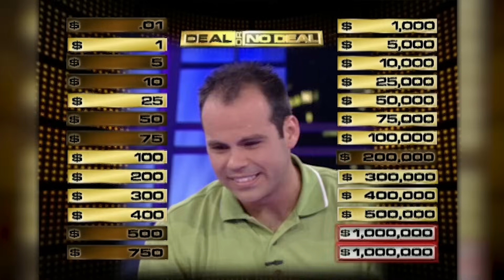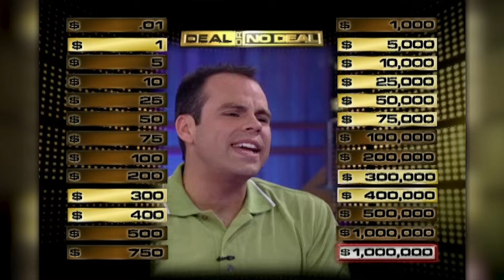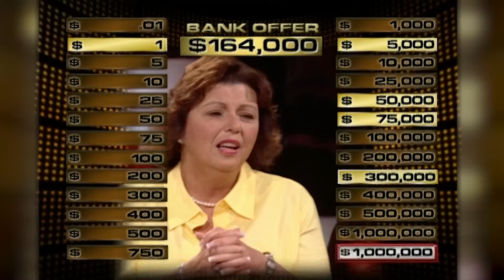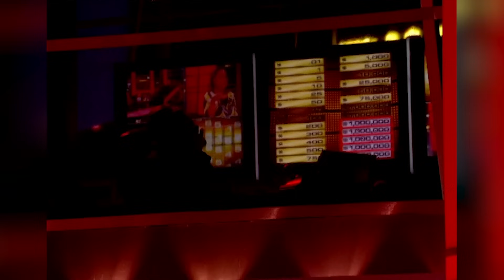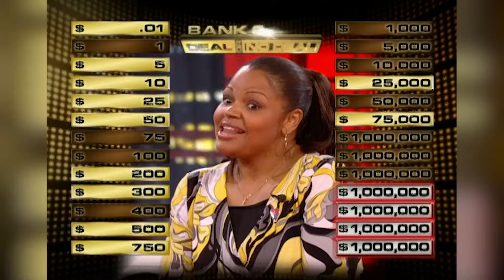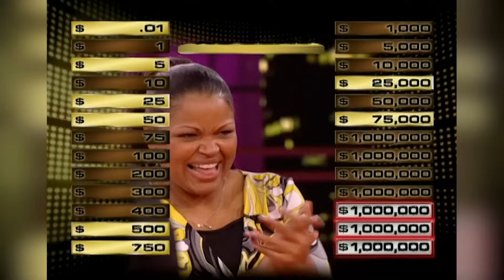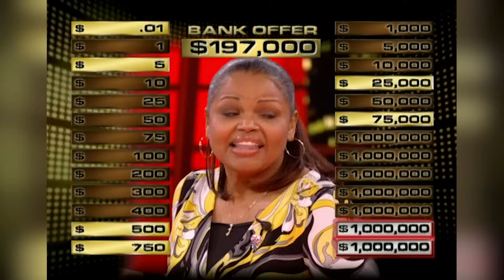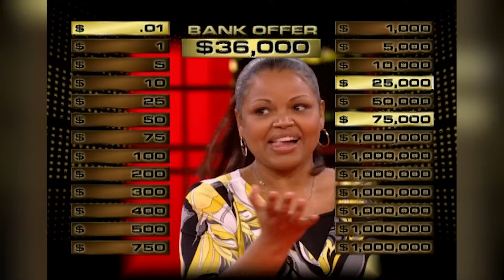Tim is on a Special Mission | Deal or No Deal US | Deal or No Deal Universe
Tim Krajewski of Ft. Lauderdale, Florida has two million-dollar cases. Can he win big and go on a cruise with his family?